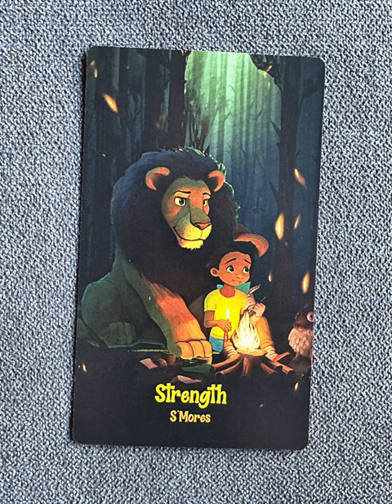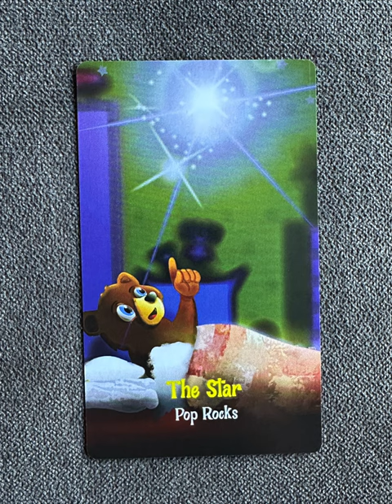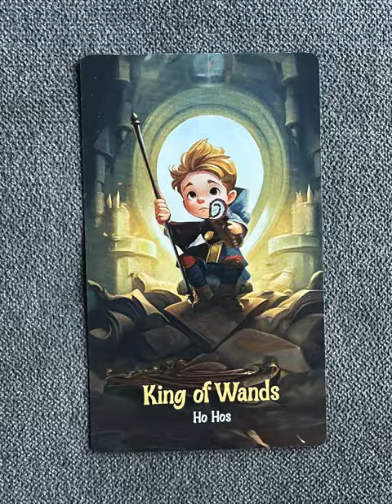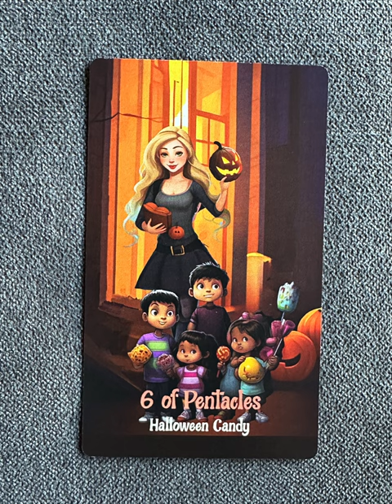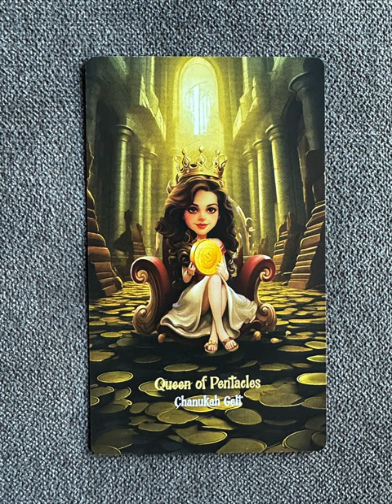Tasty Tarot - a tarot deck flip thru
Tasty Tarot by Tarot Oracle - a tarot deck flip thru
Tasty Tarot flip through

Tarot Oracle’s Etsy store:

Tarot Teasers